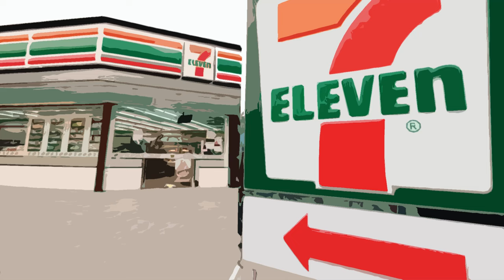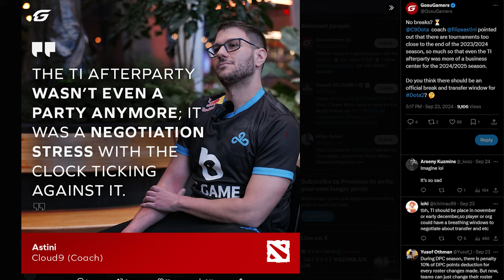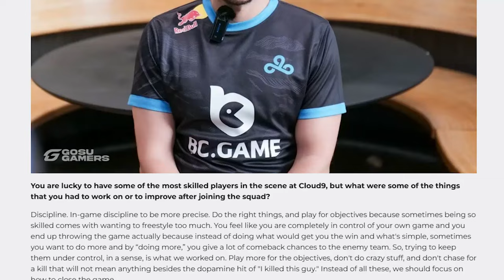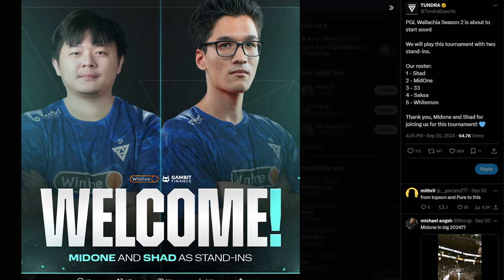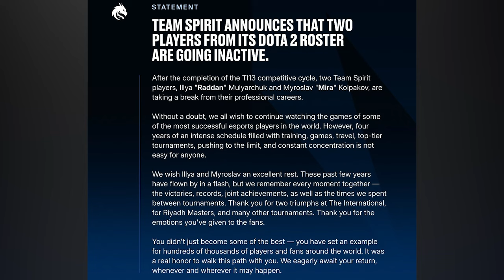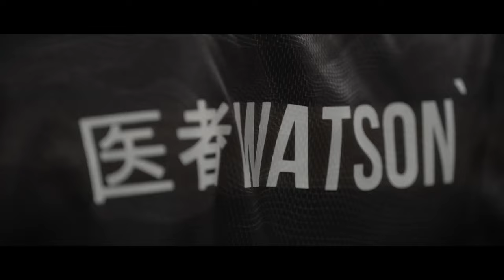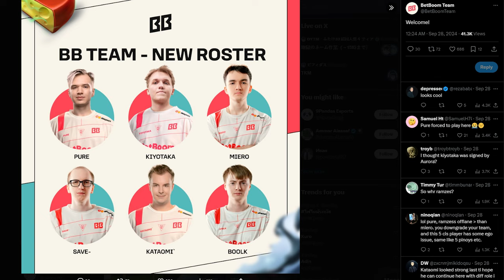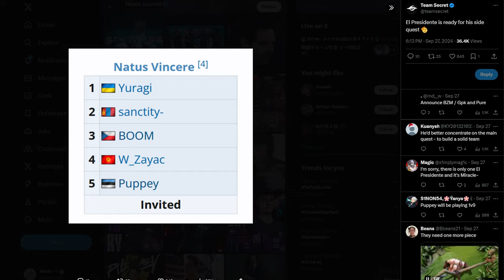[Dota2] รวมข่าวย้ายทีมหลังจบ TI2024 season ใหม่ ใครอยู่ทีมไหนกันบ้าง?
dota esports ปี 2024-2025 ก็เริ่มขึ้นแล้ว คลิปนี้ก็จะรวมข่าวการย้ายทีมหลังจบ TI2024 มาให้ฟังกันครับ

00:00 intro
01:17 ทําไมหลายๆคนขอพัก
05:28 Aurora
07:35 Talon
08:19 OG
10:50 Tundra
13:38 nigma
16:13 Spirit
18:02 Bandanoone
19:05 Betboom
20:14 Liquid
21:05 Secret
21:43 Heroic
22:03 ทีมที่ยังใช้ผู้เล่นเดิม
22:19 ทีมที่ยังไม่ประกาศ
23:09 คุยท้ายคลิป

🚩ฝากเชียร์ และ ติดตามทีม Aurora Dota2 ได้ที่ ➡️